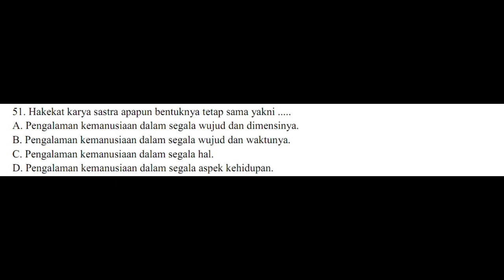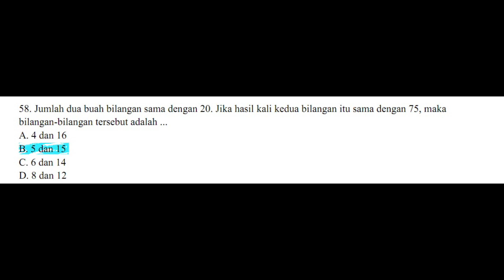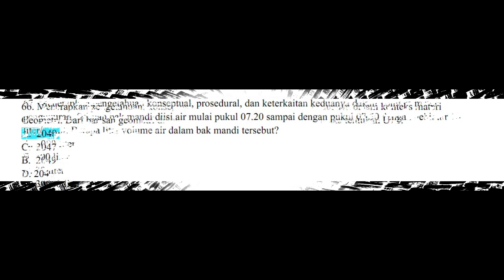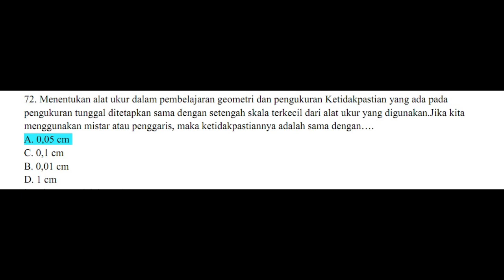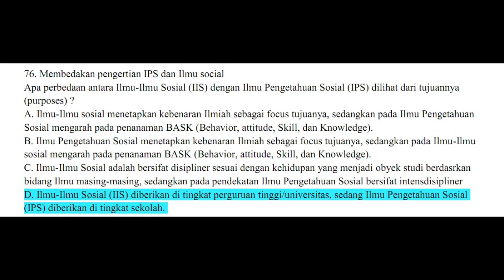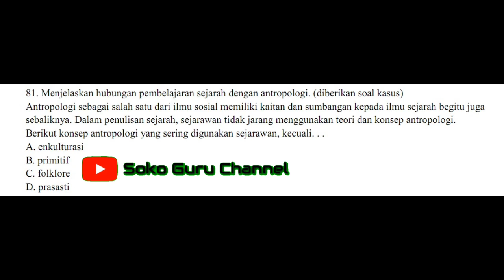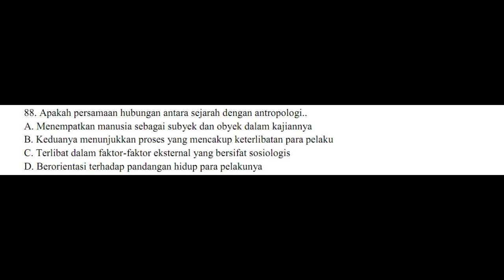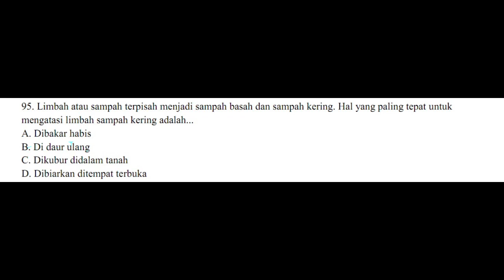Soal USKA - Pretest PPG 2023 - Ujian Seleksi Kompetensi Akademik Pendidikan Profesi Guru - TIPE A-2